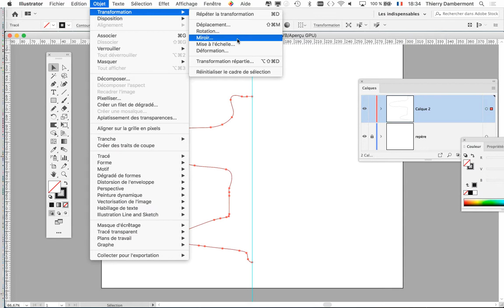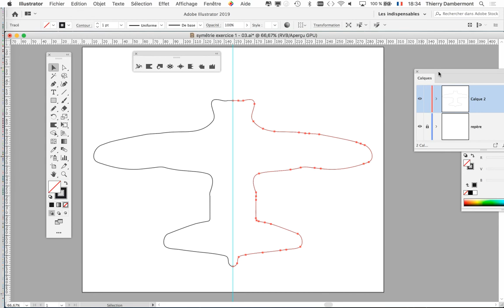CGR groupe1 2019 2020 cours 06 PARTIE 04